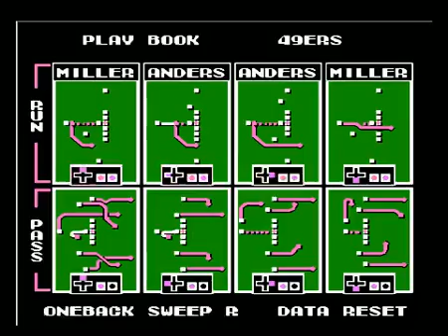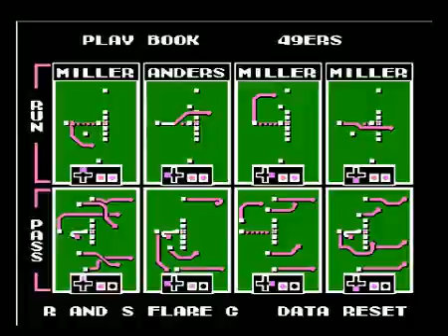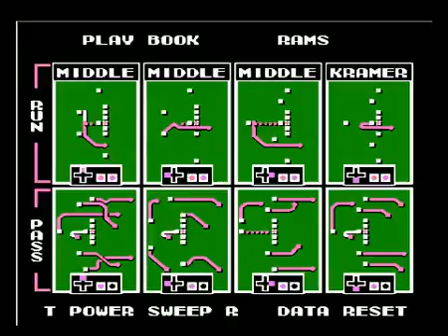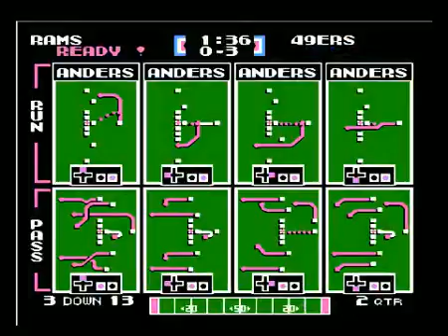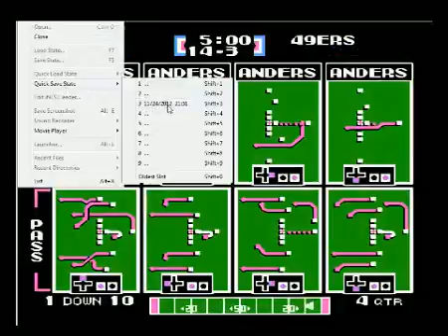LIVE @ 12:00AM EST WTFR LA Rams (Kamphuna8) vs SF 49ers (Arncoem)